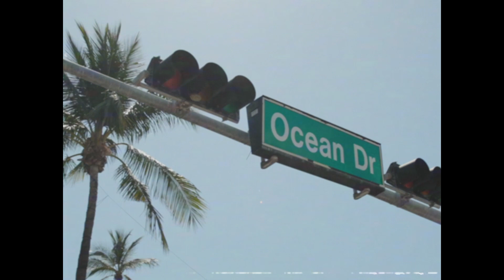Art on The Drive 2023 - Kiwanis of Little Havana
A Carnaval Miami Experience